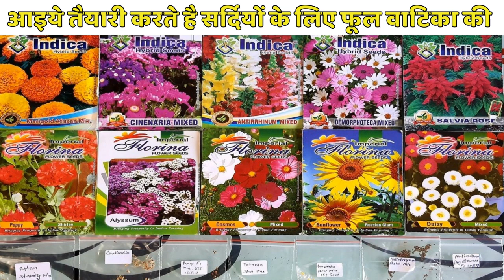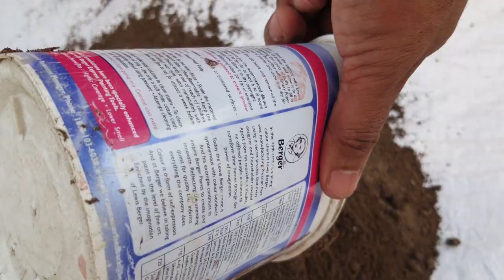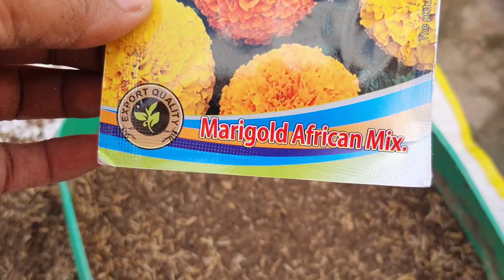सर्दियों के फूलो के बीज लगाए आसान तरीके से | A-Z जानकारी | Rashmi Organic Garden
Our Playlist of Best Vedios :

Top 25 Heavy Flowering 💐Plants for Winters. सितंबर में लगाए इन फ़ूलों के बीज़ सर्दियों के लिए.

Organic Fungicide

 VIDEO DECLAIMER  👉

THIS VIDEO IS MADE ONLY FOR TO PROVIDE EDUCATION INFORMATION ,THIS CHANNEL IS NOT RESPONSIBLE FOR ANY PROFIT OR LOSS IN ANY KIND OF BUSINESS.